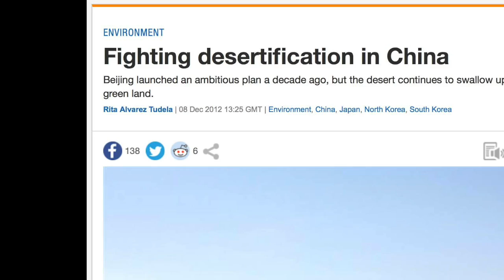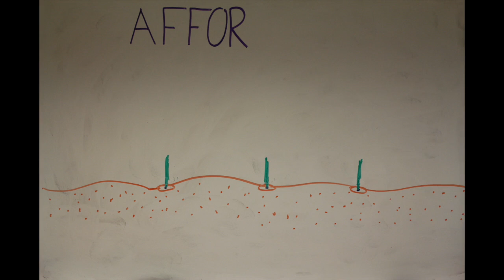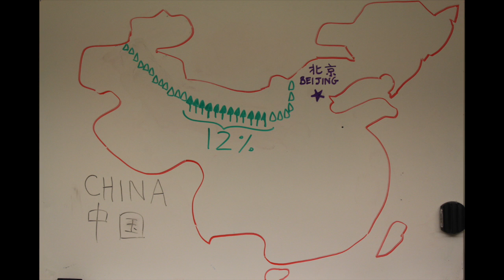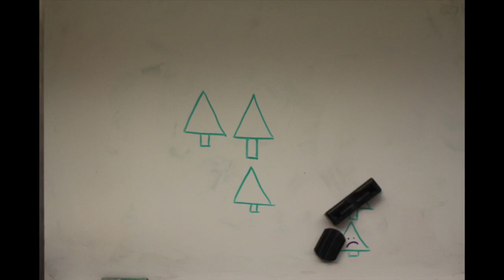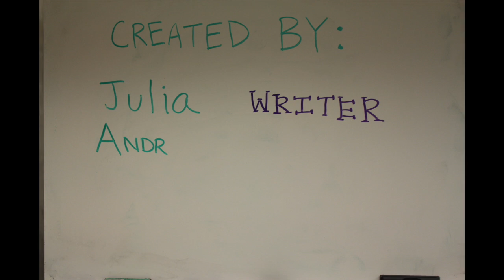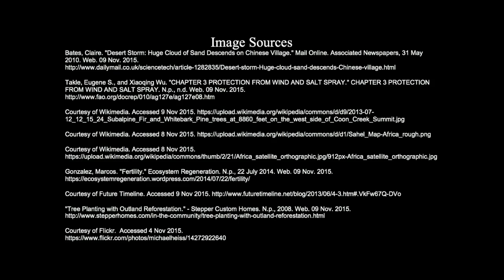The Great Green Wall of China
This video was produced by Julia Malleck, Andrew Jefferies and Jack Colelli at Tufts University as part of the undergraduate research and media project in Environmental Biology (Bio 7) during the Fall 2015 semester. Opinions expressed in this video are of the students and do not necessarily reflect the opinions of the Environmental Studies Program or Tufts University.